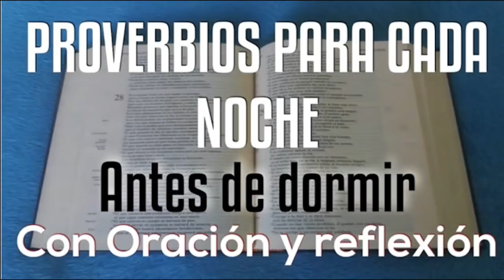27 | PROVERBIO PARA DORMIR EN PAZ | ORACIÓN Y REFLEXIÓN | EN PAZ ME ACOSTARÉ | ASÍ MISMO DORMIRÉ